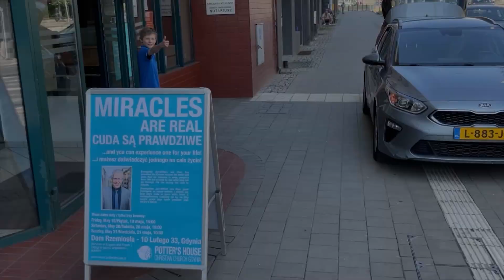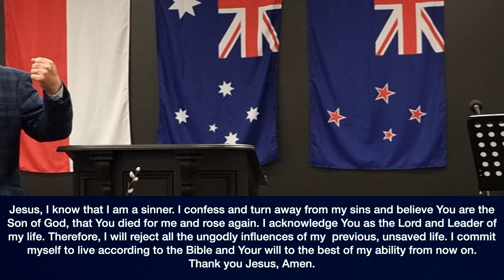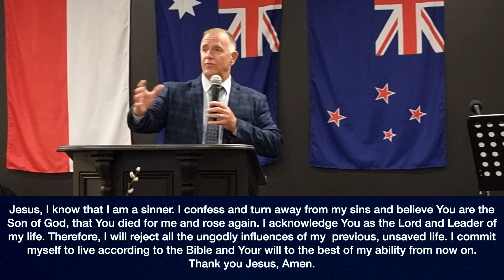Help For Troubled Minds | Ps Staples | The Potter's House Newcastle